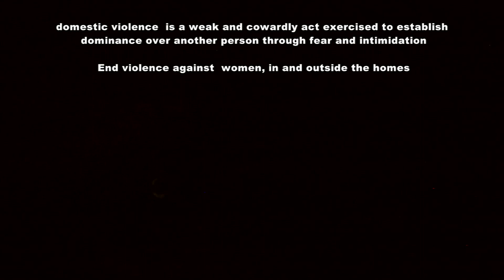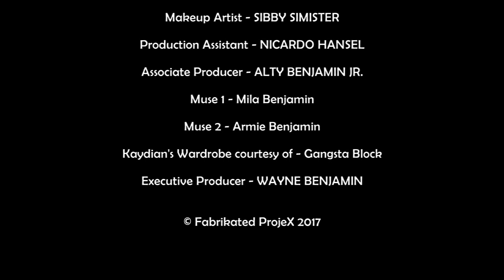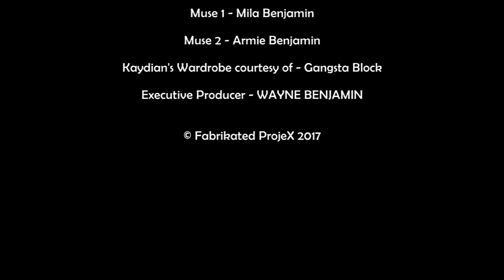Jamaican Domestic Abuse Short Movie (Wayne Benjamin Presents)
Wayne Benjamin Presents: Stephanie's Torment
Contains graphic language and violence.
Directed by Wayne benjamin
Fabrikated ProjeX